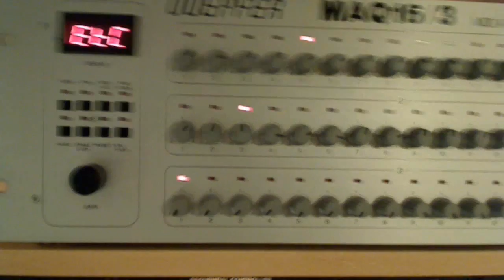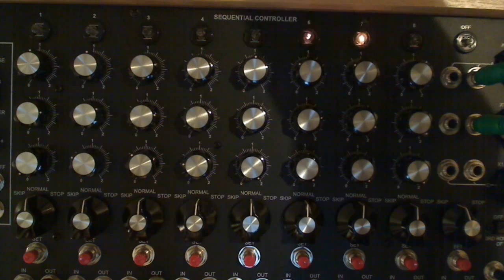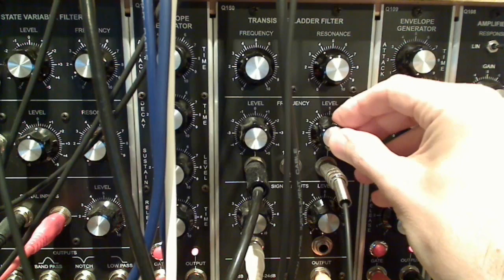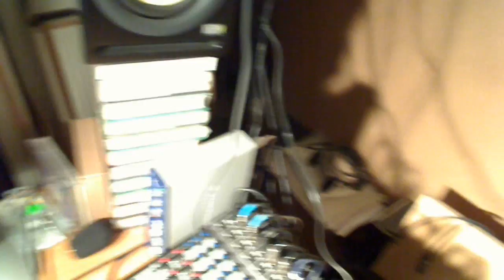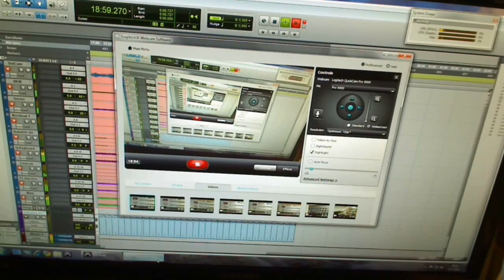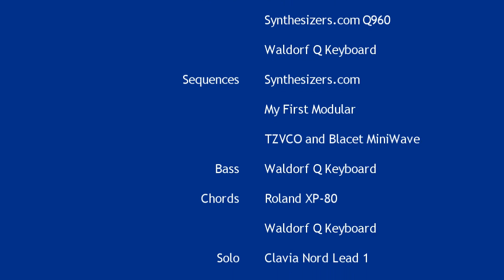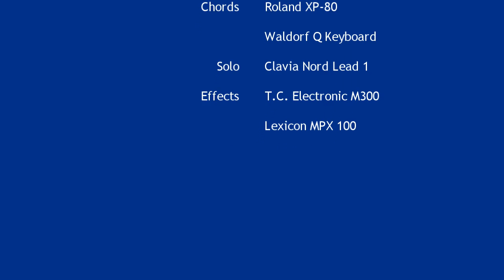Intimacy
Hello my YouTube and Modular synth friends. It's been some weeks since I uploaded my last video. But I was looking for a way to record the music of my video's in multitrack. Multitrack recording allows me to develop the live recorded music later on by adding, altering, removing individual audio tracks for each instrument and mixing the tracks properly. So I was busy investigating the various possibilities to do this. I ended up upgrading my Pro Tools LE 8 software, which I did not use much anymore, to version 9 to be able to broaden the scope for audio interfaces. Then I was lusted for a Mackie Onyx 1220i because this integrates a mixer and an audio interface for each channel. But the remaining budget was to tight for that. So then I bought a second hand Alesis MultiMix 16 FireWire which is capable of more or less the same for a smaller budget. Now I can record up to 16 channels and the stereo main mix in one go. I used the stereo main mix for this YouTube video so this is still a live recording. If I develop this recording further I will upload it to the music section of my website.

This improvisation is in essence somewhat minimal. There a four sequences going on. I manually alternate between rows 1 and 2 of the Synthesizers.com Q960 which is driving the Synthesizers.com Modular. I also use 2 presets on the Doepfer MAQ16/3 to alternate the sequences for the self-built Modular with a 4- and 6-step sequence and the Ian Fritz Teezer Through-Zero VCO with the Blacet MiniWave with two 8-step sequences. The Waldorf Q Keyboard does a 2-step sequence for the bass. Chords are played on the Roland XP-80 and the Waldorf Q Keyboard. The solo is performed on the Clavia Nord Lead 1. The MIDI clock for all this comes from Pro Tools 9 to keep it in sync with the Pro Tools bars and beats. Pro Tools also transposes the sequences on the Synthesizers.com Q960 and the Doepfer MAQ16/3.

You can download/see/hear the video and music from my website. I also provided a pre-recording made on the 24th of February.